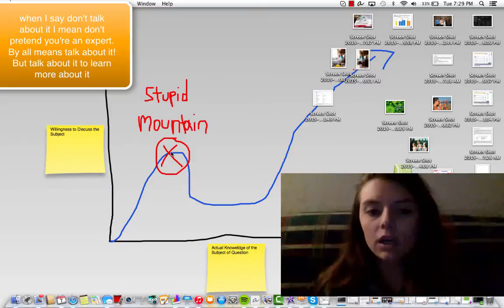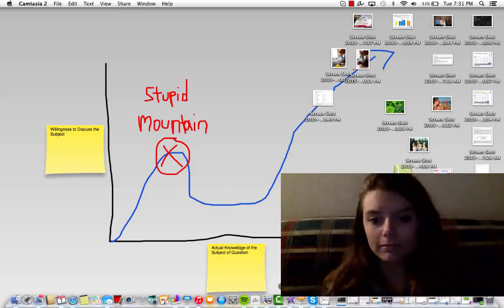Stupid Mountain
This video is about Stupid Mountain. I am not intending to insult anyone with this video. Everyone has been on stupid mountain before and tried to pretend that they were expert about something. Please take this video as instructional and not mean or insulting. Matt has been on stupid mountain, I have been up there, everyone has.

Also, to anyone who watched the whole thing and now believes I am a staunch atheist. I am not. I am a Christian who depends on Jesus Christ for forgiveness and guidance. What I said about evolution though is very true. Whenever people who are not educated in science begin to speak about a scientific topic (evolution) and try to "refute" it, they are not thinking academically. What you (the nonscience religious person) are trying to refute is a philosophical belief called Naturalism. Evolution=a scientific way to describe how life forms change due to their changing environment.
Naturalism=a branch of thought that claims life, and humans, only exist due to natural law (life exists not because of a higher creator but instead it is a result of natural laws occurring (physics chemistry and biology created life due to their inherent nature and rules)).